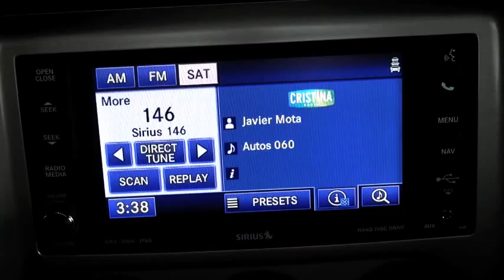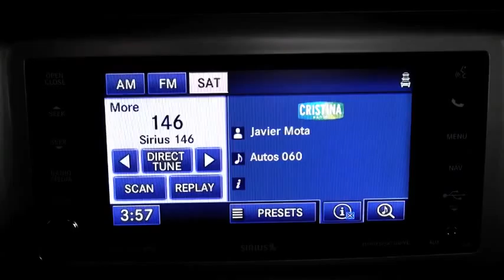Audi Diesel Clock at the Los Angeles Auto Show